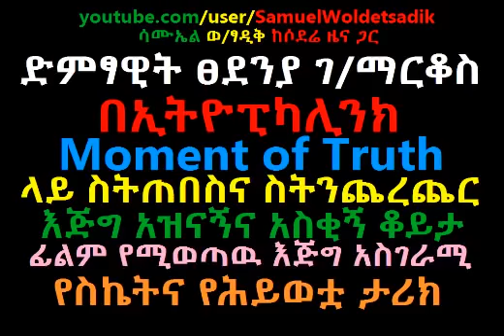Very Funny & entertain Artist Tsedenya G Markos on Ethiopikalink Moment of Truth 1